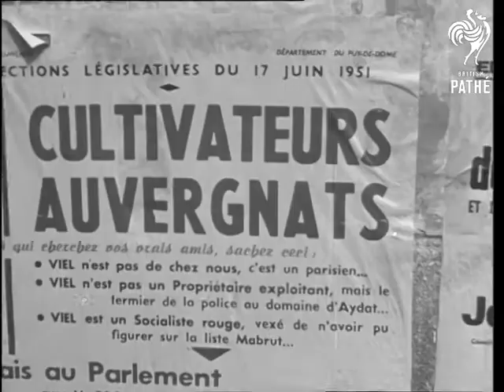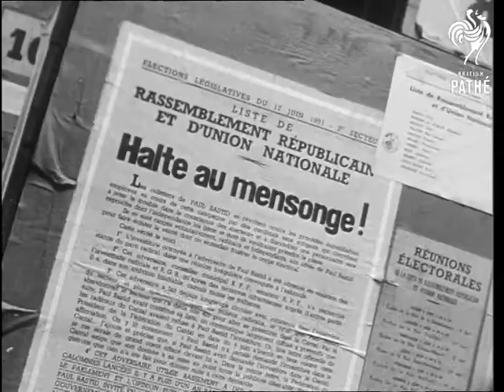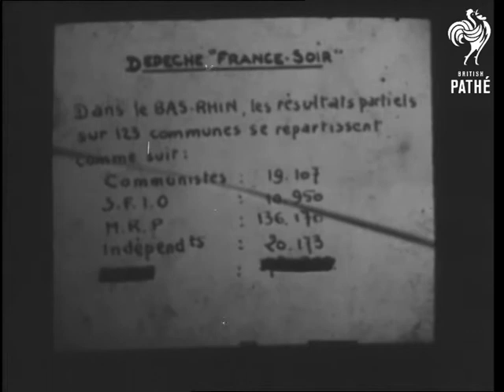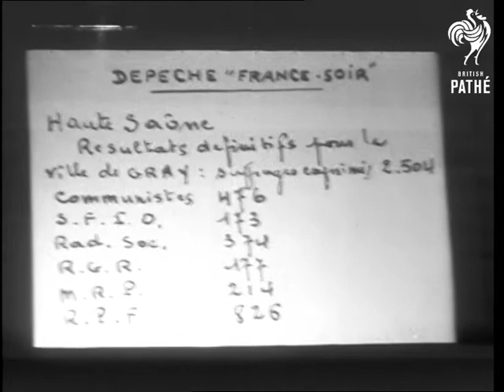French Elections (1951)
Plougastel, Brittany, Puy de Dome, Massif Central & Paris, France.

GV. Quay of Brittany fishing town (Douarnenez?). MS. Two men in national dress (round hats and fancy costume) walking down street. MS.Memorial. MS.Church statue. MS.Church. MS.Village people coming out of church door - ladies wearing traditional white hats. LS.People leaving church. LS.MS. Villagers queuing outside polling booth. GVs People voting inside polling booth. LS. Village - viewed from top of hill. MS.Men looking at posters on wall. (3 shots). CU.Poster. MS. 3 women looking at posters on wall. MS.Two old women walking towards camera and into polling booth. MS.Two men walking towards camera. MS. Group of people standing outside polling booth. MS. People going into polling booth. MS. Scene inside polling booth (traditional costume of dark linen blouse and tiny felt hat). CU. Hand putting vote inside ballot box, official places book over ballot box. GV. Paris (from rooftop). MS. Group of people standing outside polling booth. Various scenes inside polling booth in one of the foreign colonies in Paris. GV. Paris street - pan up to Notre-Dame Cathedral. MS. Posters in the streets. (2 shots). CU. Posters (3 shots). MS. People coming away from polling booth. MS. Three old ladies walking along street. MS. Statuette. MS. Jaques and Madame Fath at the poll.  A nun voting, Brigitte Auber (actress) Various scenes inside polling booth. MS. Pres. and Madame Auriol voting. MS. President and Madame Auriol walking down street. LS. At night - people watching results. CU. Election results. GV. Paris night scene. CU. Election results. MS. People watching results. (3 shots). GV. Scenes inside the press room.

(Mute.F.G.)
 FILM ID:2559.01